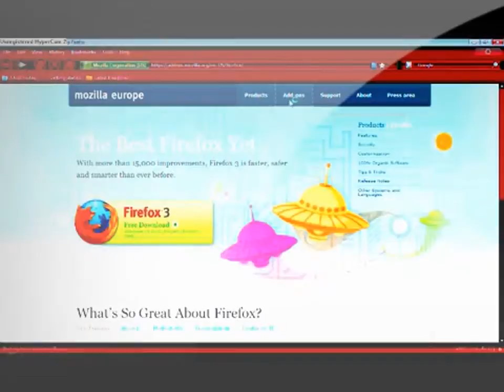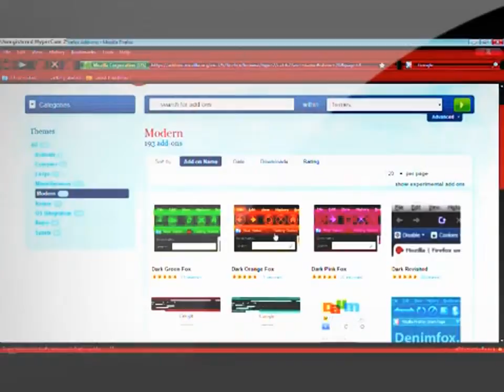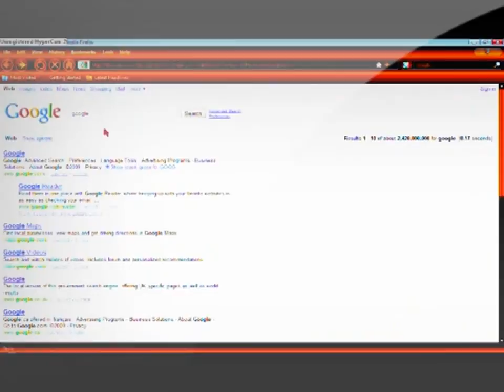Flash Game 1 How To Custom